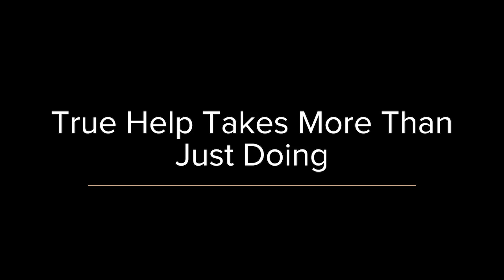LinkedInLiveReplay - Black Philanthropy Month: The Power of The Collective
🎬 Black Philanthropy Month: The Power of The Collective

Hosted by Ashish Kaushal, CEO, HireTalent - Diversity Staffing & Recruiting Firm and founder of Consciously Unbiased, with special guests:
📌 Crystal Perry, Educator, President, Melanated PEARL Corporation & Consciously Unbiased Facilitator
📌 E. Bomani Johnson, Executive Director, Nafasi Fund
📌 Crystal Menzies, PhD, Founder & Chief Innovation Officer at The EmancipatED
📌 Erinn Corbett-Wright, MS, CPC, Senior Manager, Workforce Development, Salesforce & Founder, Ethos Advisory Services